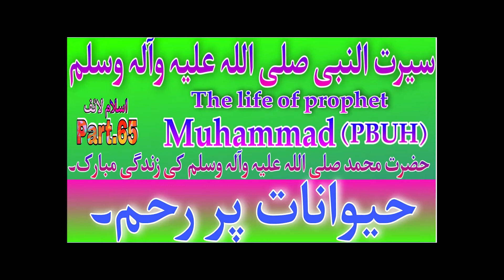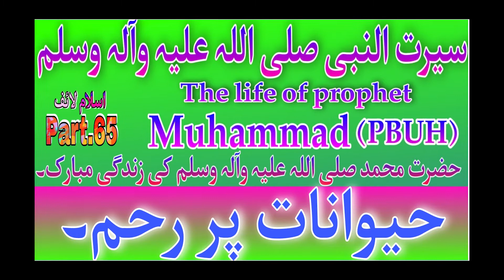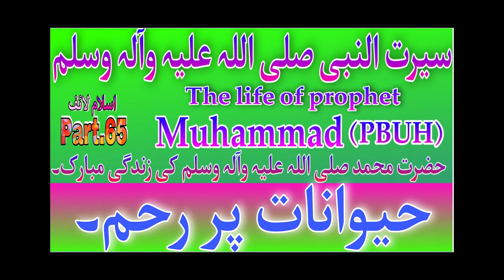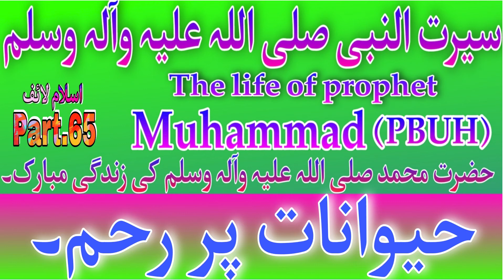Muhammad saw65 جانوروں کے لئے پیغمبر اکرم(ص) کی رحمت جانوروں کی طرف رحمت حضرت محمد ﷺ,حیوانات پر رحم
islam life channel,
Islamic waqiat,islam history,
Urdu islamic infomative video,
urdu stories.Seerat un Nabi saw in urdu,
Muhammad saw 65 جانوروں کے لئے پیغمبر اکرم(ص) کی رحمت جانوروں کی طرف رحمت حضرت محمد ﷺ,حیوانات پر رحم,,,,,,.
 جانوروں کے لئے پیغمبر اکرم (ص) کی رحمت ,
 جانوروں کی طرف رحمت - حضرت محمد ﷺ ,
رسول اللہ صلی اللہ علیہ وآلہ وسلم کے تعلیم اخلاق کی عملی تربیت ,
رسول اللہ صلی اللہ علیہ وآلہ وسلم کے اخلاق اور معلم اخلاق ,
آنحضرت صلی اللہ علیہ و آلہ وسلم رحمت مجسم,
Rehmat Baras Rahi Haiرحمت برس رہی ہے مُحمدﷺ,
Wo Nabiyon Mein Rehmat Laqab Pane Wala,
رحمت حضور صلی اللہ علیہ وسلم,
سرکار صلی اللہ علیہ وسلم تمام جہان کے لیے رحمت ہے,
وہ نبیوں میں رحمت لقب پانے والا, رسول رحمت صلی اللہ علیہ وسلم,
رحمت عالم صلی اللہ علیہ وسلم,
رحمت اللعالمین صلی اللہ علیہ وسلم ,
رسول اللہ صلی اللہ علیہ وآلہ وسلم کے رحمت اللعالمین کے مظاہر,
ﷺ نبیِ رحمت , (ﷺ) کی کہانی حضرت محمد ,
رحمت مصطفی صلی اللہ علیہ وسلم ,
ہمارے نبی صلی اللہ علیہ وسلم رحمت العالمین ,
حضور صلی اللہ علیہ وآلہ وسلم کی رحمت ,
حضور اکرم صلی اللہ علیہ وسلم کے اخلاق حسنہ ,
اطاعت رسول صلی اللہ علیہ وآلہ وسلم,
بیان محبت رسول صلی اللہ علیہ وآلہ وسلم,پیغمبر حضرت محمد صلی اللہ علیہ وآلہ وسلم,
رسول اللہ صلی اللہ علیہ وسلم کی زندگی مبارک اور معاشی ممنوعات
آنحضرت صلی اللہ علیہ و آلہ وسلم کی زندگی میں معاشرتی واجبات
رسول اللہ صلی اللہ علیہ و آلہ وسلم کی معاشی زندگی اور ذمہ داریاں
Prophet MUHAMMAD (SAW) | حضرت محمد صلی اللہ علیہ وآلہ وسلم | Prophet Stories
رسول اللہ صلی اللہ علیہ وسلم کی معاشی زندگی اور تعلیمات,
حصول علم قرآن و حدیث کی روشنی میں,
علم کی اہمیت و فضیلت قرآن اور حدیث کی روشنی میں,
حضرت محمد صلی اللہ علیہ وآلہ وسلم آخری پیغمبر ہیں ,
رسول اللہ صلی اللہ علیہ وآلہ وسلم بحیثیت والد,
,رسول اللہ صلی اللہ علیہ وآلہ وسلم کی صفات بحثیت داعی و مبلغ
Dawat E Tabligh Ki Fazilat || دعوت تبلیغ کی فضیلت [Urdu / Hindi]
دینِ اسلام میں دعوت و تبلیغ کی ضرورت و اہمیت,
دعوت و تبلیغ کا مقصد کیا ہے؟ دعوت کا نبوی طریقہ ـ,
نبوی صلی اللہ علیہ وآلہ وسلم معاشرہ میں خواتین کے تعلیمی مراکز,
رسول اللہ صلی اللہ علیہ وآلہ وسلم کا نظام تعلیم,prophet (SAW)ka nizamy tahliem,
رسول اللہ صلی اللہ علیہ وآلہ وسلم بحیثیت معلم,
Prophet Muhammad pbuh as teacher
سیرت النبی صلی اللہ علیہ و سلم,
ﷺ  سیرت النبی  مکمل بیان ,
رشتے داروں کے حقوق کی ادائیگی,
Relatives and their Rights,
پڑوسیوں اور رشتے داروں کے حقوق۔,
رشتے داروں کے حقوق : احادیث نبوی کی روشنی میں ,
غلاموں سے حسن سلوک,
Rasool akram ﷺ Bahasiyat-e-Muallim ,
کیا اسلام میں غلام رکھنا جائز ہے؟ Is slavery allowed in Islam,
Seerat-Un-Nabi SAW | سیرت النبی صلی الله علیه وسلم,
Muhammad PBUH - The Best Teacher,
Qissa Anbiya AS.HazratHazrat Musa As Story in Urdu .Life of Prophet Musa,Qasas ul Anbiya in Urdu .
Hazrat Adam As Story in Urdu ,Life of Prophet Adam ,Qisas ul Anbiya .
Hazrat Yunus A.S Story in Urdu , Life of Prophet Yunus . Qasas ul anbiya.
Hazrat Loot As Story in Urdu ,Life of Prophet Loot ,Qisas ul Anbiya .
Hazrat Ayyub  A.S Story in Urdu , Life of Prophet Ayyub . Qasas ul anbiya.
Hazrat Musa  As Story in Urdu ,Life of Prophet Musa ,Qisas ul Anbiya .
Hazrat Khizar and MUSA A.S Story in Urdu , Life of Prophet Khizar and musa . Qasas ul anbiya.
Hazrat Muhammad SAW Story in Urdu ,Life of Prophet Muhammad ,Qisas ul Anbiya .